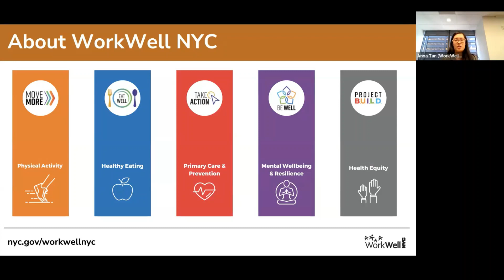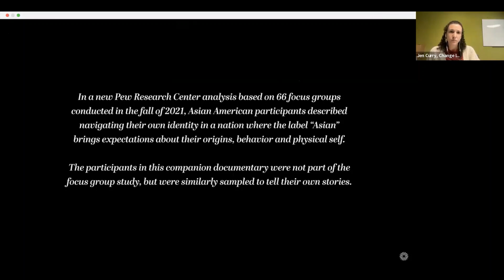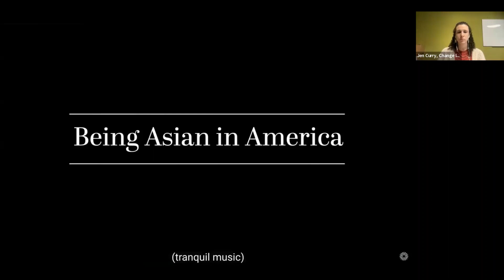Looking Back to Look Ahead: Celebrating Asian American Pacific Islander (AAPI) Heritage Month